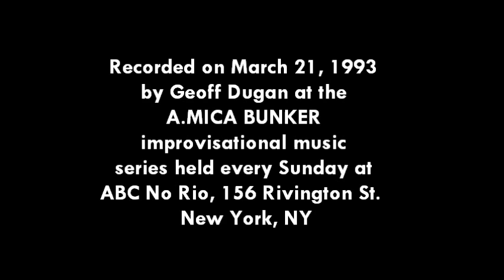Evan Gallgher & Fred Lonberg-Holm (untilted)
Evan Gallagher (keyboard) & Fred Lonberg-Holm (cello) - duet recorded live by Geoff Dugan on 3-21-93 at the A.MICA BUNKER improvisational music series at ABC No Rio in New York City. This is the second piece from the evening.